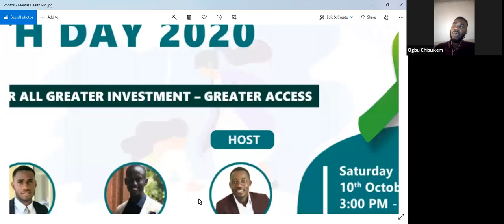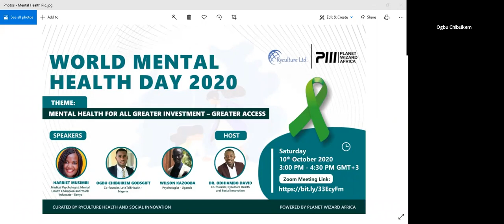World Mental Health Day 2020: Mental Health for All; Greater Investment - Greater Access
On world mental health day, we had another opportunity to highlight the need for continued investment in mental health covering the burden, cost on societies, contributing factors and the overall girth in accessing mental healthcare services.

We focus on the scope of mental heath services that people need from preventive, promotive, curative, rehabilitative and palliative services. That's at the core of our work and finally the key roles we can all play to fast track progress.